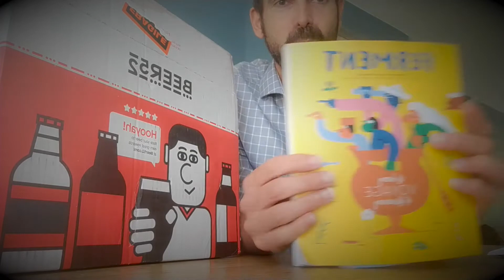Unboxing Craft Beer - That Friday Feeling Beer 52 Review vlog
So this isn't part of my rowing challenge, but thought I would do a quick unboxing video of the craft beers I received from Beer 52 as they are currently running an offer until mid October 2020 and let oyu have my review.

I bought the craft beers myself, just wanted to share the offer while it is live still.
They are a craft beer subscription company but are offering this box with no tie in, so you cancel straight away.You do have to call them,but they are open until 5pm week days.
Can't wait to dig into the beers...I'm sure they will help fuel me for my rowing challenge!